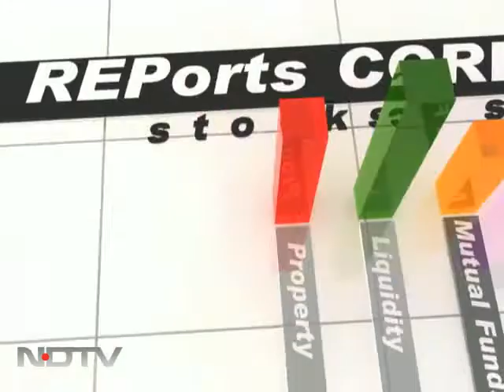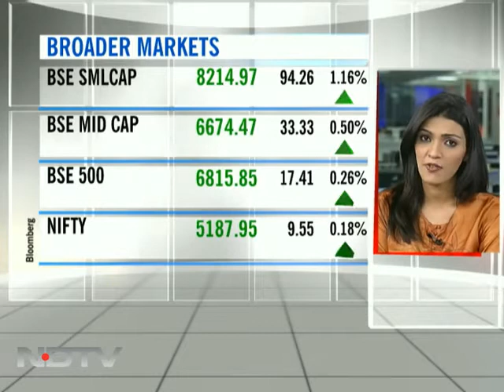Stocks extend rally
Indian markets ended moderately higher on Tuesday to extend the rally to the fourth session. Nifty at one point had reached 5,214, before closing at 5,187, up 10 points, amid quiet year-end trade.